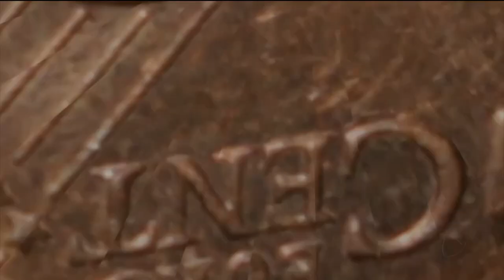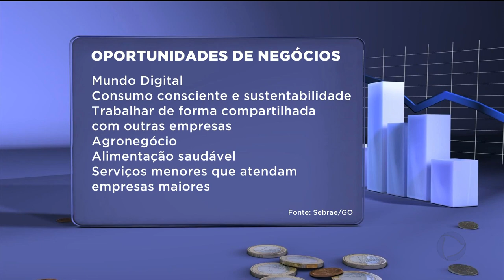NOVOS NEGÓCIOS ESTUDO MOSTRA O QUE DÁ DINHEIRO EM GOIÁS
Um estudo do SEBRAE mostra aonde uma pessoa pode montar uma pequena empresa, com mais chances de dar certo. A possibilidade é maior para a venda de serviços pela internet, alimentos saudáveis e o mercado para cães e gatos.